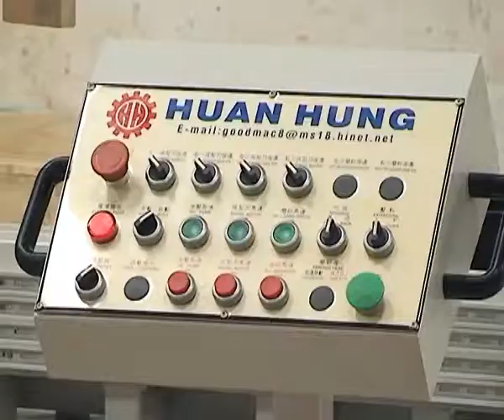Digital 4 heads Copy shaper